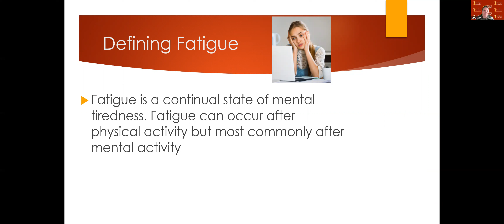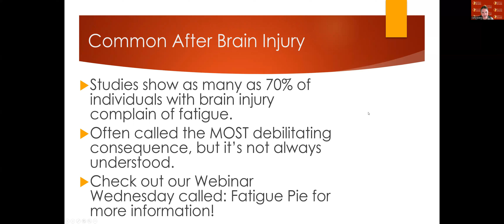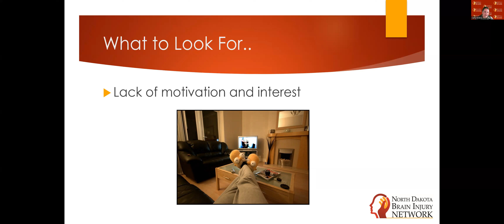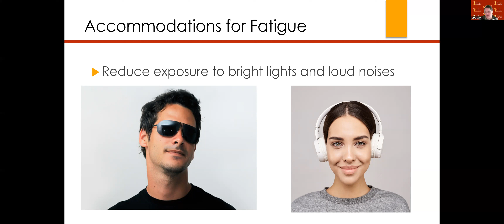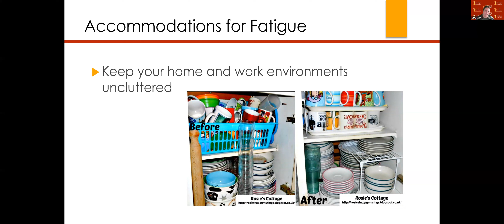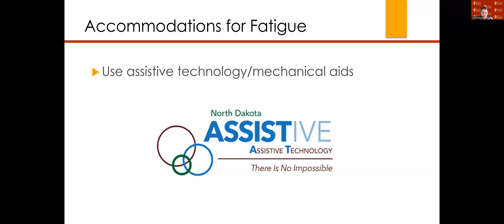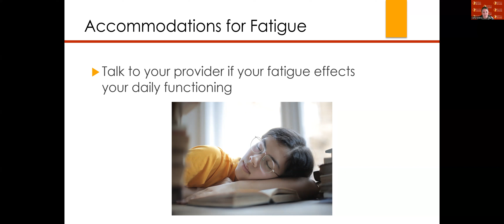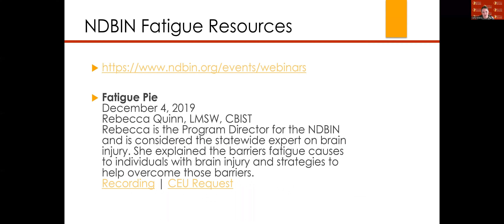Fatigue Tip Sheet Recording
North Dakota Brain Injury Network - presentation on Fatigue Tip Sheet